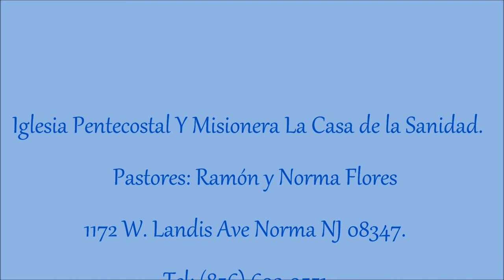Predicación.Tema: Yo quiero tocarlo. Pastor Ramón Flores.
Iglesia Pentecostal Y Misionera La Casa de Sanidad.
Si deseas recibir o escuchar palabra de Dios y/o necesitas la oración y tal vez te sientas desesperad@ te invito a que nos visites los: Martes, Jueves, Vienes, a las 7:30pm. Los Domingos a las 5:30pm... Ubicada en el 1172 West.
Alli te esperan los Pastores: Ramón y Norma Flores, junto a su congregación. Dios les bendiga! A CRISTO SEA TODA LA GLORIA!